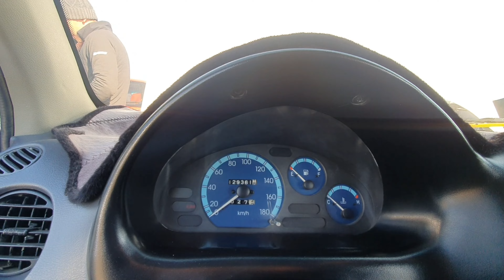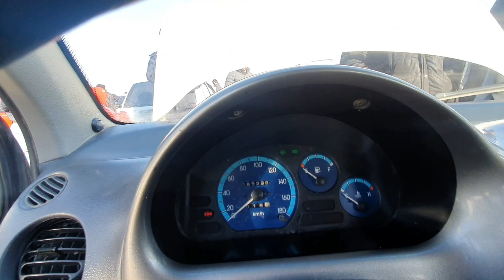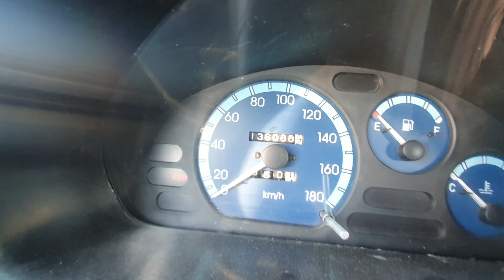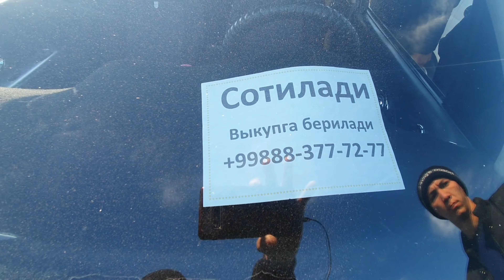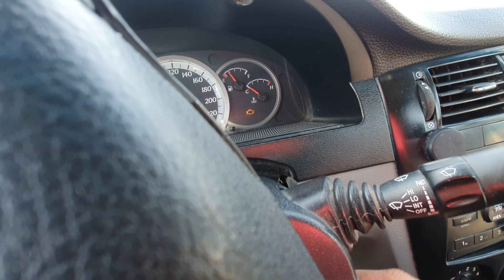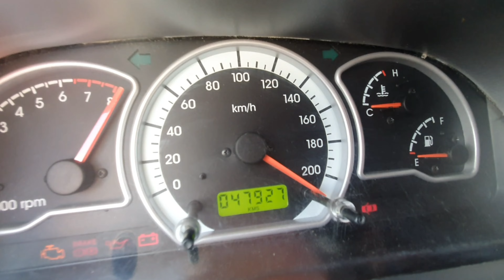30 января СавдоЙўқ NEKSIYA MATIZ Тўлип кетган VIKUPGA Avto Kredit Navoiy BUXORO Avto Narx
Avto.Narx.
Navoiy.BUXORO.
Neksiya.
Matiz.
JENTRA.
avtotuning,
zo'r tv,
qozog'iston,
rossiya,
amerika,
koreya,
Germany,
polsha,
mashina narxlari,
lasetti narxlari,
jentira narxlari,
damas narxlari,
jiguli narxlari,
avto kredit,
elparvar kredit,
variant,
uzabzor,
UzAutomotors,
uzboom tv,
andijon mashina bozori narxlari,
namangan mashina bozori narxlari,
sergeli mashina bozori narxlari,
shavkat,
ufc,
redmi note 11 pro 5g global vs xiaomi 11t pro,
xiaomi 11t pro 5g vs note 11 pro 5g global,
redmi note 11 pro 5g global vs 11t pro,
note 11 pro 5g global vs xiaomi 11t pro,
xiaomi 11t pro vs note 11 pro 5g global,
note 11 pro 5g global vs 11t pro,
xiaomi 11t pro vs note 11 pro global,
note 11 pro global vs 11t pro,
11t pro vs note 11 pro global,
note 11 pro 5g global vs xiaomi 11t pro 5g,
redmi note 11 pro 5g global,
note 11 pro global,
xiaomi 11t pro 5g review,
xiaomi 11t Avto olam,
avtotuning,
zo'r tv,
mashina narxlari,
lasetti narxlari,
jentira narxlari,
qozog'iston,
rossiya,
moskva,
amerika,
koreya,
Germany,
polsha,
inomarka narxlari,
sergeli,
sergeli mashina bozori,
toshkent mashina bozori narxlari,
uzabzor,
UzAutomotors,
uzdrayf,
vodiy bozor,
mega Sergeli moshina bozor 2022,
Lasetti narxlari 2022,
Sergeli moshina bozor lasetti narxlari,
Lasetti 1.8 narxlari,
Lasetti 1.6 narxlari,
Lasetti narxlari toshkent,
Ласетти нархлари 2022,
Ласетти нархлари тошкент,
Ласетти нархлари сергели мошина бозор,
Сергели мошина бозор ласетти нархлари,
Ласетти,
Жентра нархлари,
Автокредит нархлари,
Автосалон нархлари,
Жентра автосалон нархлари,
Rashidjon farmonov,
Lasetti narxlari sergeli moshina bozor,
Avtosalon uzabzor,
uzabzor 2020,
uzabzor 2019,
uzabzor andijon,
uzabzor farg'ona,
uzabzor qo'qon,
uzabzor sergili,
uzabzor mashina bozori,
mashina bozori,
bozor narxlari,
uzbek,
uzabzor mashina bozori narxlari,
MASHINA BOZORI,
mashina narxlari,
26 01 22 QO'QON MASHINA BOZORI NARXLARI